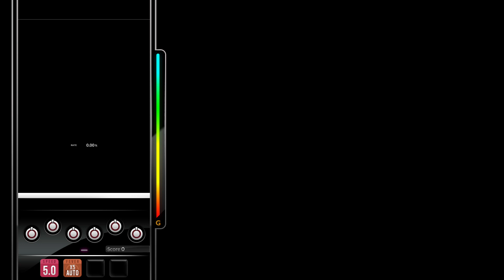[DJMAX RESPECT V] Shining Light - INFX / MIIM 6B MX PERFECT PLAY 100.00%